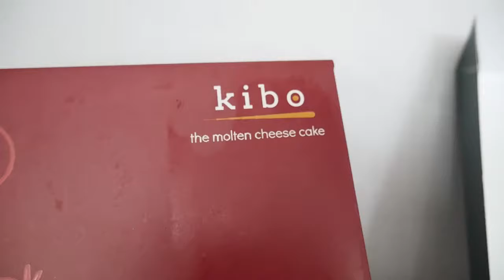KIBO CHEESE, CHEESTART DENGAN KEJU MELELEH! | CATATANOLINE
Kibo Cheese

Sebuah cake store yang menyajikan cheesetart yang sedang happening ini kembali hadir di Jakarta, dan salah satu cabang di Kota Kasablanka adalah store yang ketiga.

Untuk Variannya terdiri dari Original, Matcha dan Salted Egg.
Untuk ukurannya terdiri dari 2 ukuran yaitu Large dan Personal size.

Harganya untuk yang large start from 180K - 200K
Untuk yang personal antara 30K - 35K
Khusus personal setiap pembelian 3 piece gratis 1 piece

Sound : Chasing Palm Trees (Ehrling)